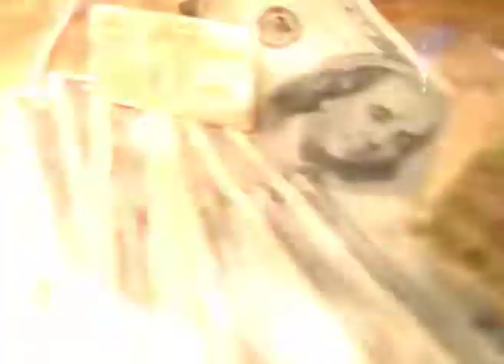YABUJIN feat.phreshboyswag - CHALICE OF BANANA